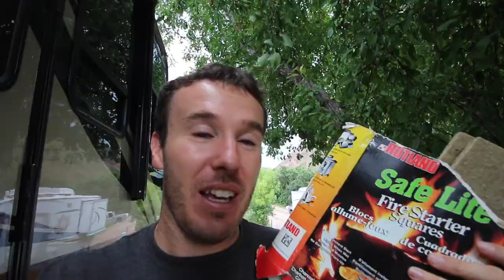Five RV Living Gadgets We Love for Around $5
Today with RV living, we were reminded of a simple truth: use caution when exploring on the weekend. In keeping with the theme of learning things, we share 5 items we use on at least a weekly basis while RVing.